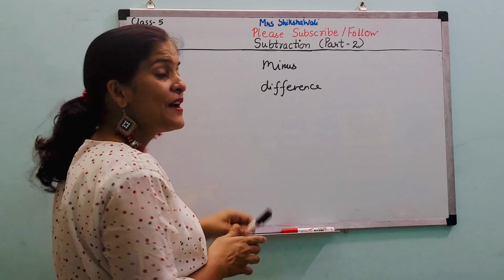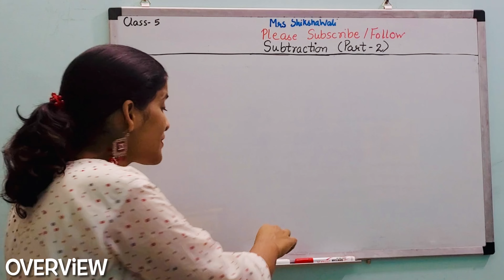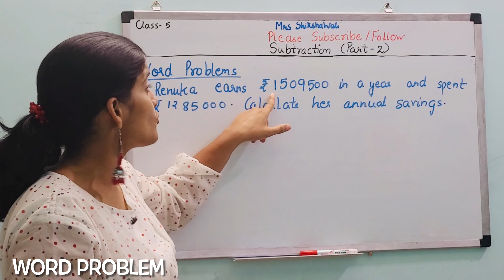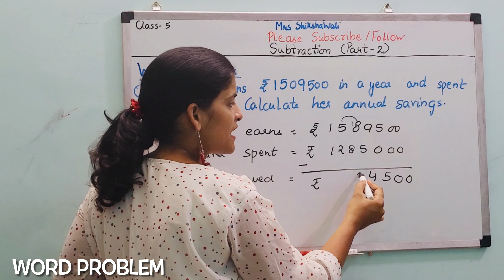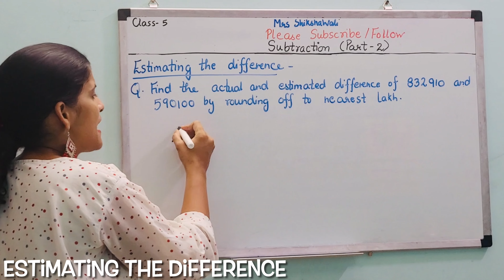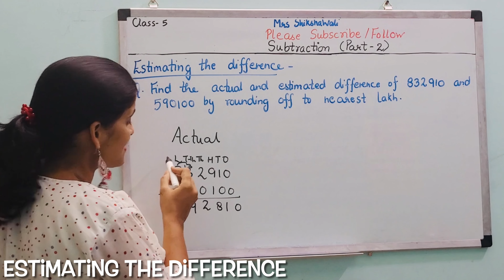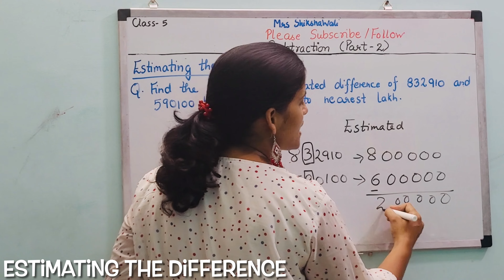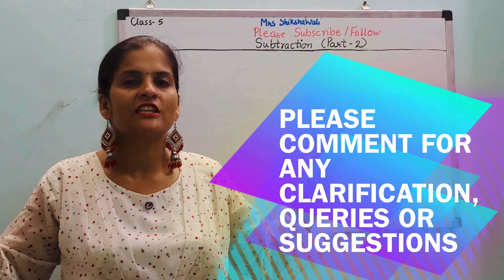Subtraction | Part 2 | Class 5 Maths | Word Problem | Estimating the Difference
-  Word Problem
   -  Estimating the Difference
   -  Math Fact

5th Class maths
Maths for class5